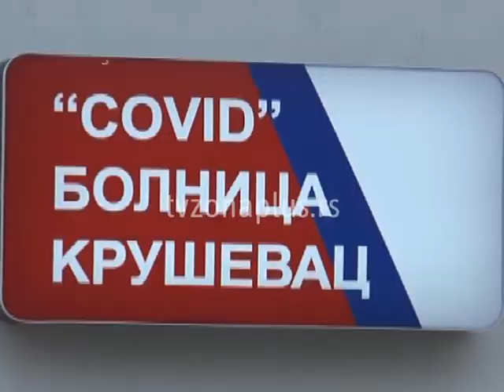PERIŠIĆ - IMA DOVOLJNO KAPACITETA ZA KOVID PACIJENTE